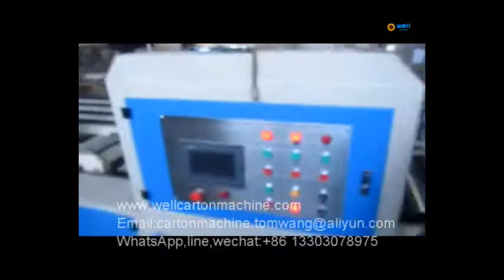China high speed paper box foling gluing and stapler machine